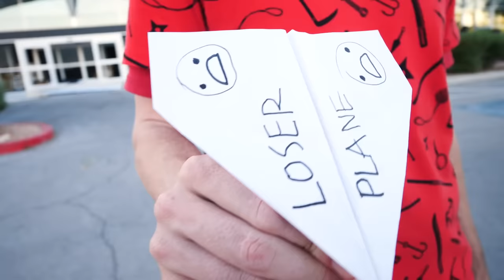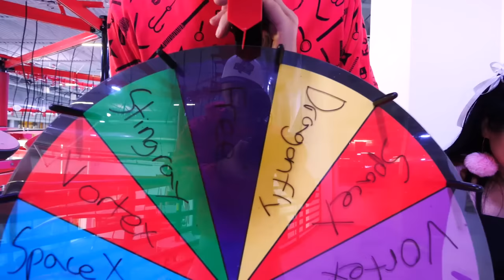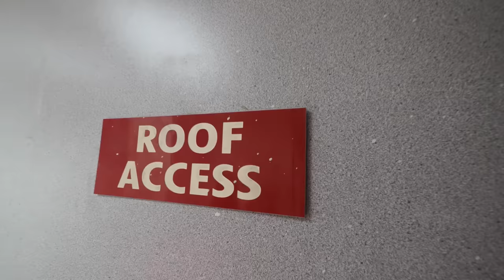World's Most Dangerous Paper Plane!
Vy and I compete in the most intense giant paper airplane battle ever! We use the best paper airplane origami folds to fly the most distance and have the longest glide time. First we use tiny origami paper to make the best paper airplanes and then we use normal paper on the second story of Spy Ninjas HQ to throw the airplanes even farther until finally we use the biggest paper airplanes in the world to throw off the roof of our building for World Record breaking paper airplane distance! Get ready for family friendly fun with Chad Wild Clay and Vy Qwaint. Can these paper planes do crazy trick shots like a Dude Perfect YouTube video? Who is the better airplane thrower and who will have to take the punishment of eating the loser paper airplane?!